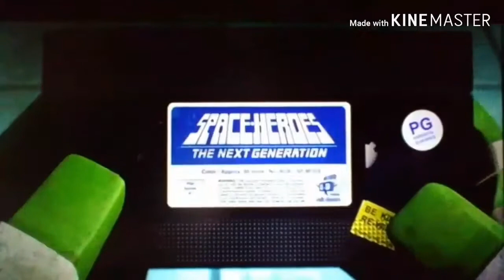TMNT 2012)Scroll of The DEMODRAGON)Episode